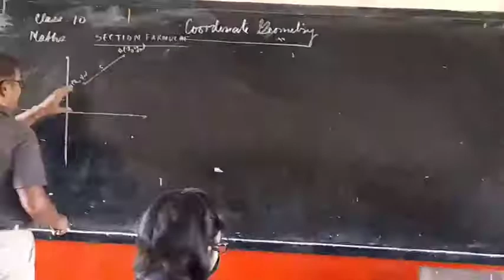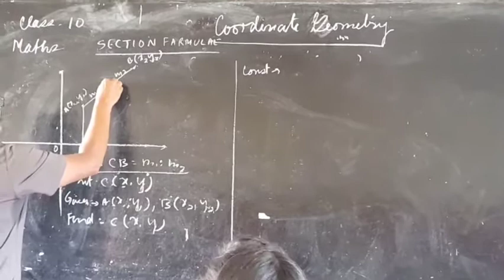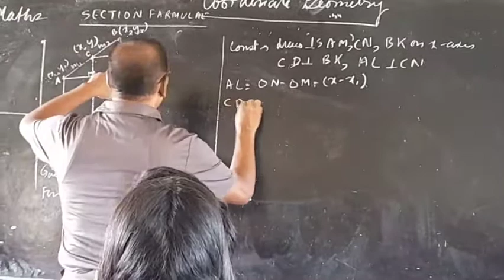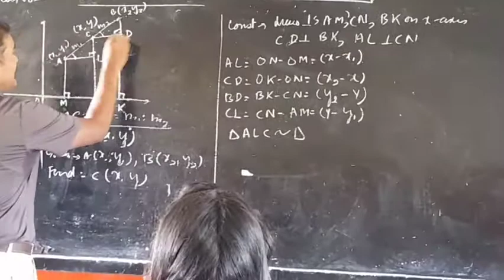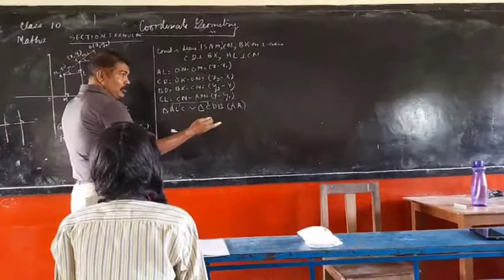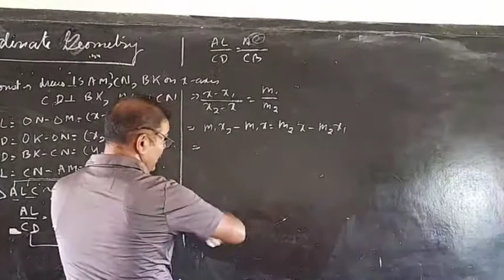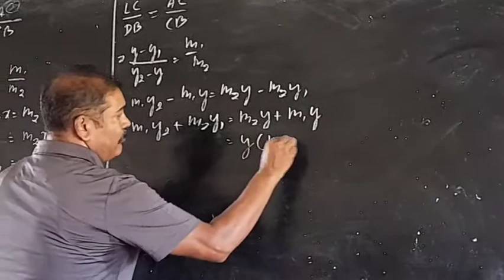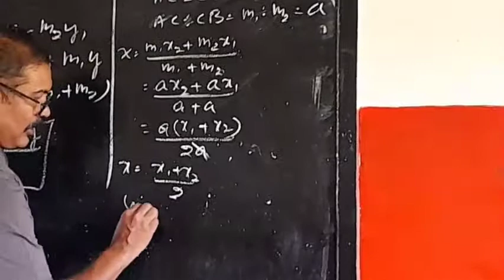Cl10, Maths, Derivation of Section Farmula, Coordinate Geometry, By- Vijay Victor